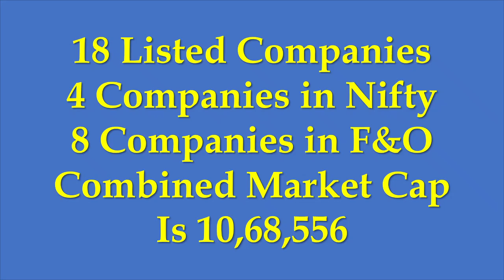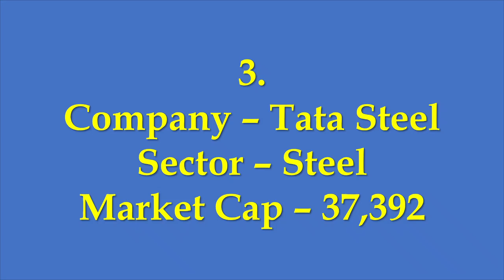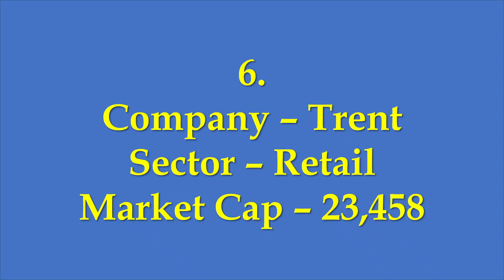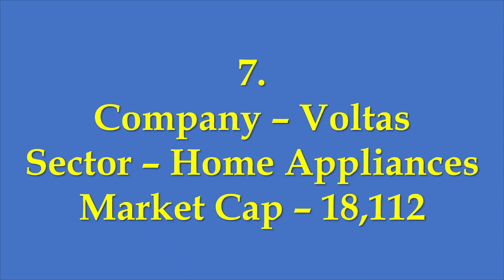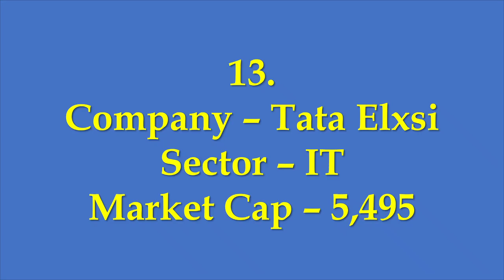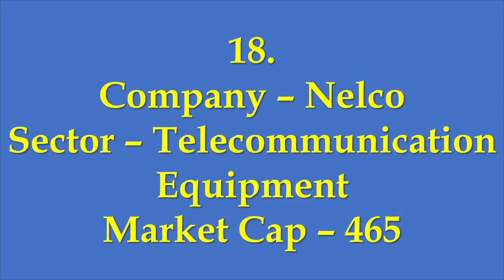सूचीबद्ध टाटा ग्रुप ऑफ कंपनीज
यह एक वीडियो विश्लेषण है जो आपको कंपनी के बारे में एक संक्षिप्त विचार देता है ताकि आपके लिए निवेश करना आसान हो। यहां हम बात कर रहे हैं सूचीबद्ध टाटा ग्रुप ऑफ कंपनीज की ।